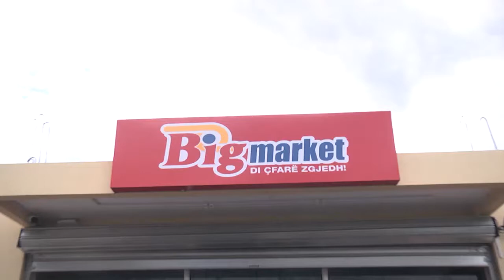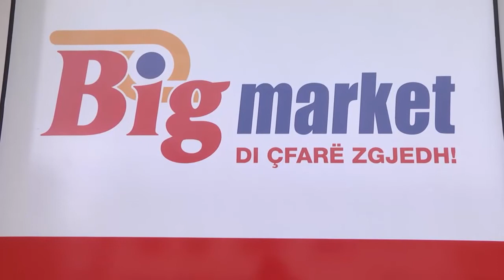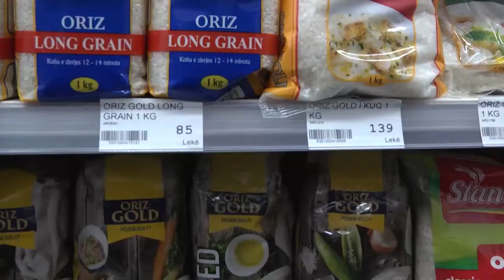BIG MARKET TEPELENE